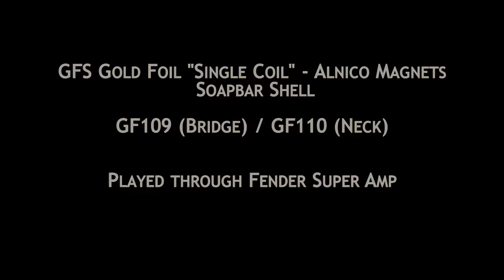GFS Gold Foil Single Coil Alnico Pickup Review Guitarfetish.com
A nice demo of the Guitarfetish GFS Gold Foil Alnico Single Coil set. The Bridge is the GF109 and the neck is the GF110 Also a great demo of the versatile GFS Twin Overdrive Pedal.